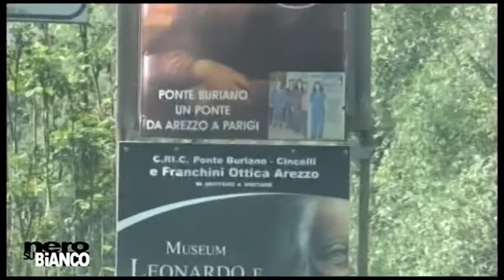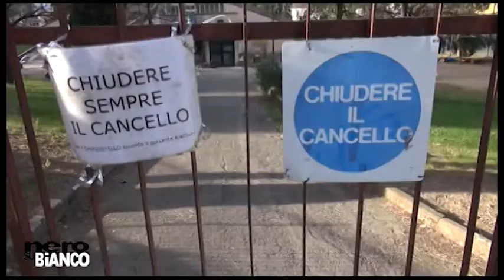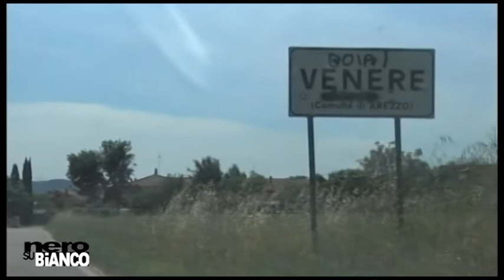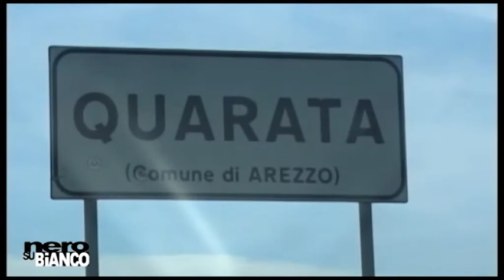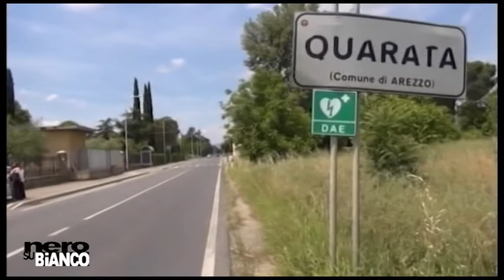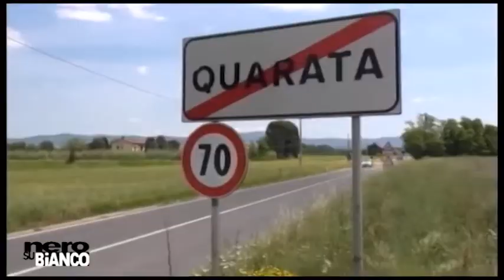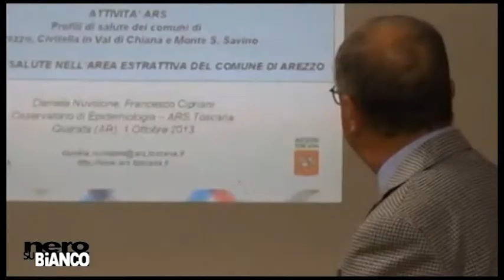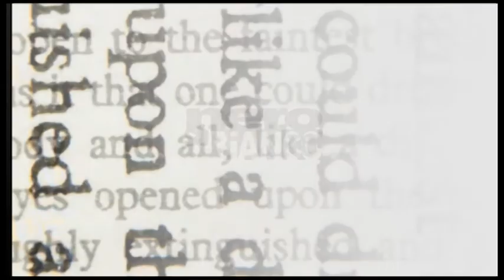I problemi delle periferie a Nero su Bianco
Quarata, Ortali, Ponte Buriano, Venere.
Con Flasio Sisi, Francesco Romizi, Angelo Rossi